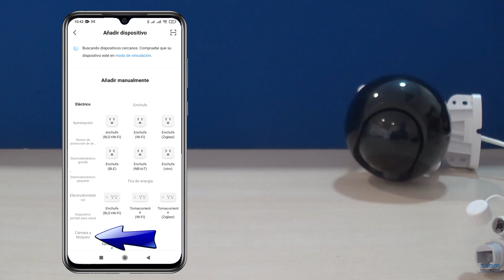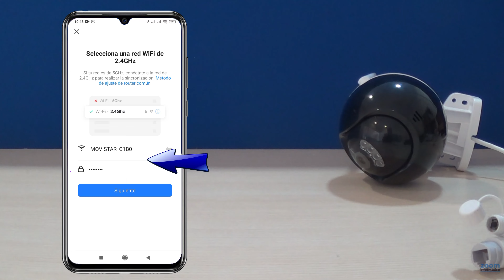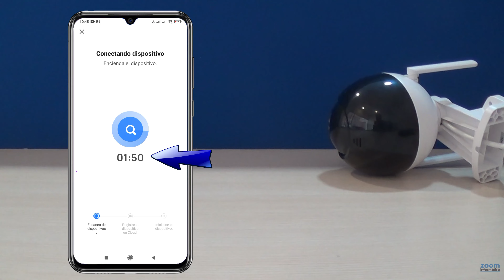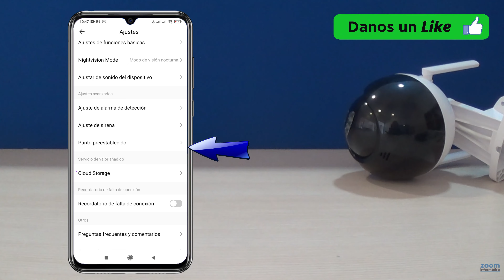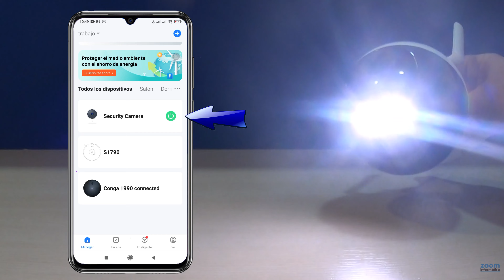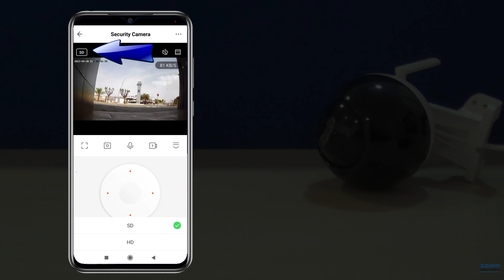Cámara IP exterior motorizada PTZ Wonect B18 👌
La cámara de seguridad B18 de Wonect es un modelo ideal si buscas una cámara de vigilancia para a un precio razonable, pero con unas buenas prestaciones. Con ella podrás observar a través de Internet lo que está ocurriendo frente a la cámara con la APP gratuita Smart Life o Tuya Smart

Esta basada en la plataforma de Tuya Smart  es compatible con la APP Smart Life además de los asistentes de voz Google Home y Amazon Alexa

Permite tanto conexión inalámbrica WiFi 2.4Ghz 802.11bgn además de cable RJ45

Dispone de funciones motorizadas para poder mover el objetivo desde tu teléfono móvil y observar la parte exacta que necesites

Incorpora un micrófono y altavoz interno para poder hablar y escuchar con la persona que está delante de la cámara remotamente con tu teléfono móvil desde otro lugar.

Tiene una buena visión nocturna hasta 20-25 metros con leds de luz infrarroja y leds de luz blanca que te proporcionarán imágenes en color incluso durante la noche

Como otros modelos de Tuya Smart, permite aviso pro detección de movimiento, grabación en la memoria micro SD o contratar una suscripción de pago para grabar en la nube de Tuya Smart

Incluye una función muy interesante para iluminar la escena en color con luz visible blanca si detecta pasar a alguien delante de ella